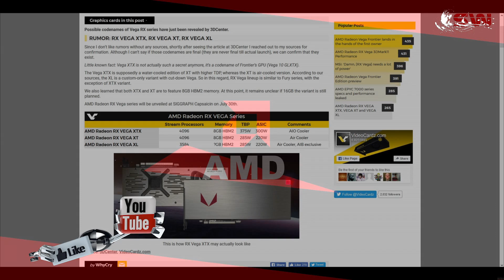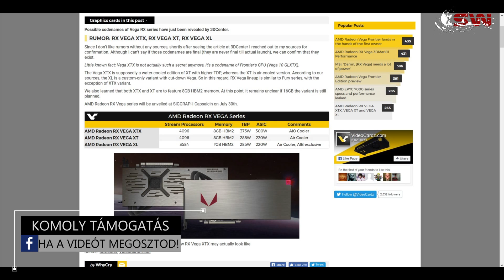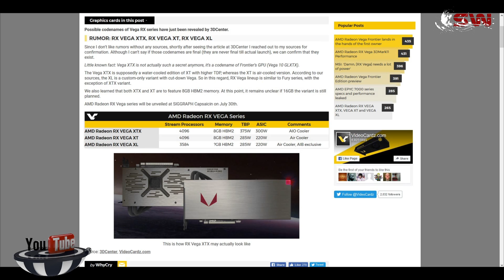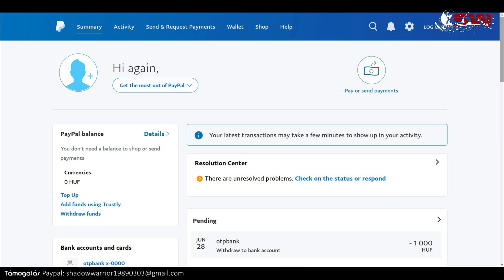AMD Radeon XT, XL, XTX Videokártya Közeleg !!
Sokat segít, ha rákattintasz a hirdetésre!
Hardverteszt videok!